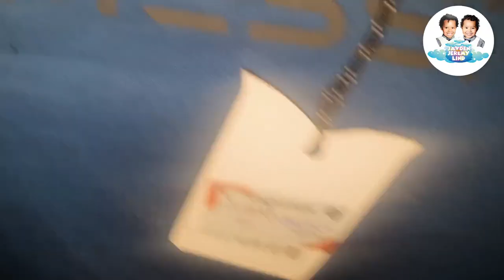Christmas Dinner 2023 || Opening Our Presents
Christmas dinner with family 2023